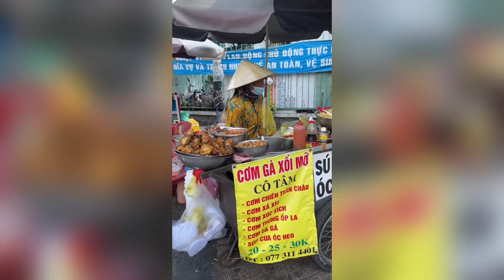Mọi người hãy xem hành trình năm xưa của mình ở Sài Gòn nhaa - Phần 125